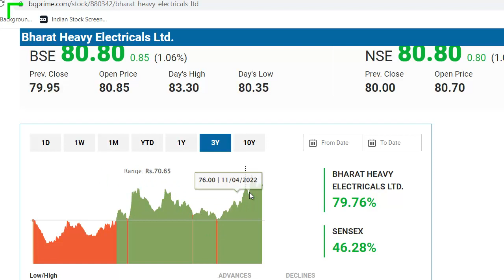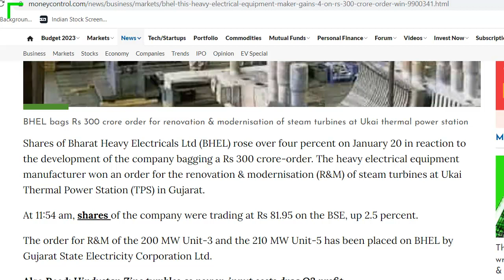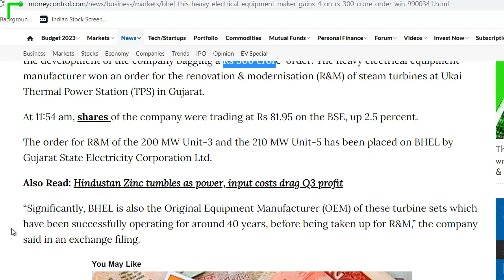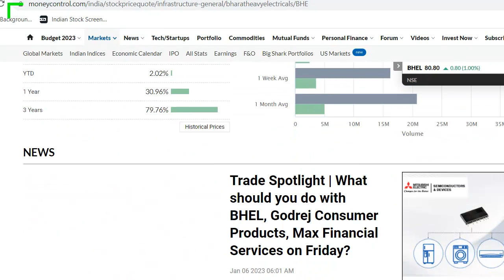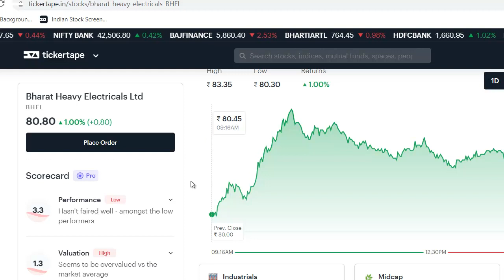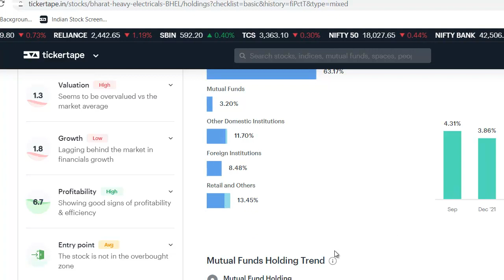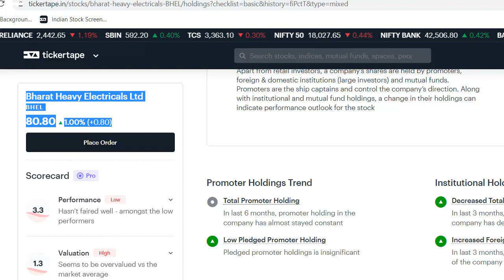BHEL Latest News | BHEL Share News | BHEL Stock Review | BHEL Breaking News | Budget 2023